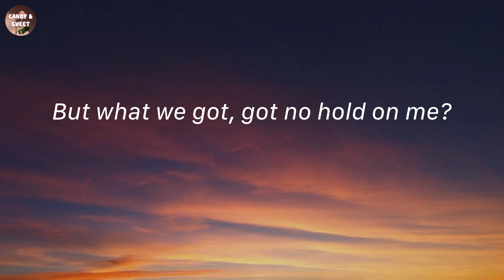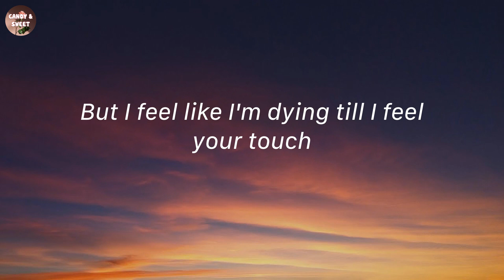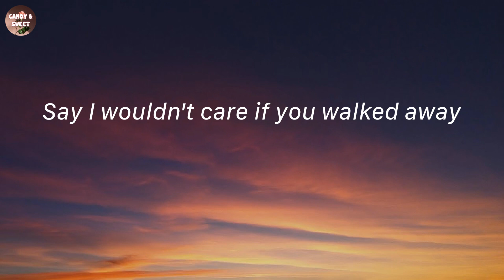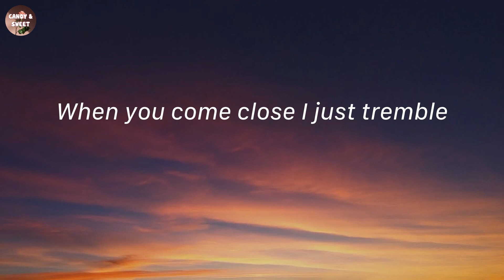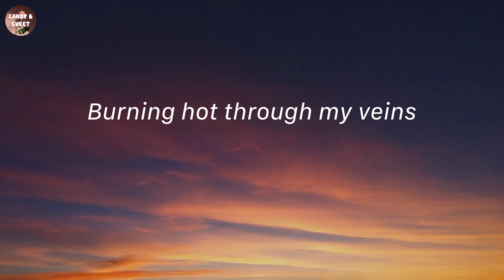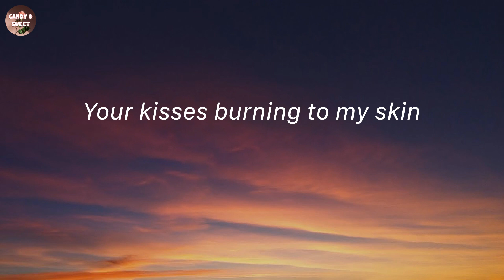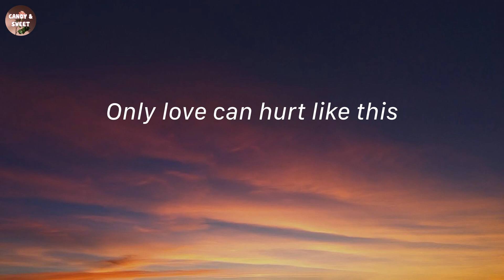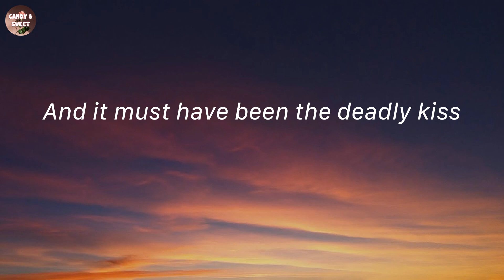Only Love Can Hurt Like This - Paloma Faith (Lyric Video)